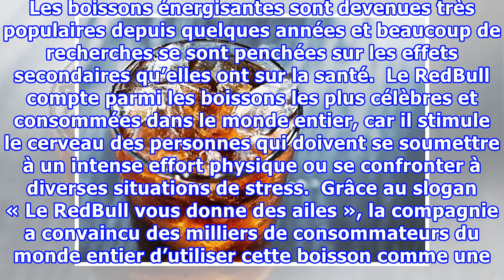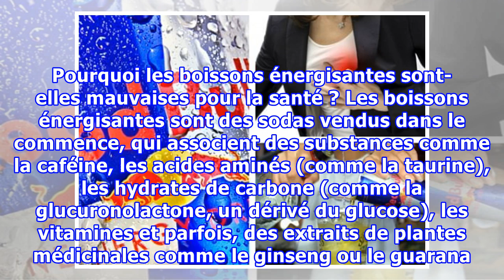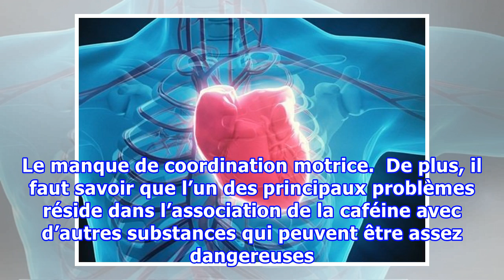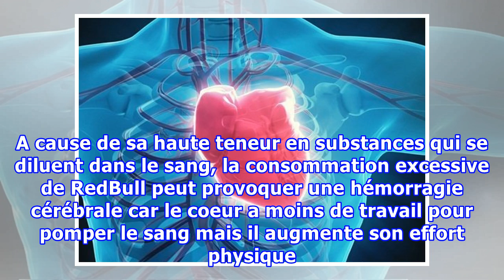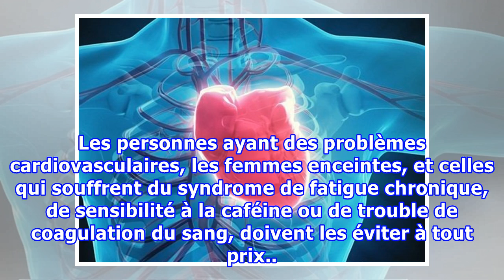Que se passe-t-il dans votre corps quand vous buvez du RedBull ou une boisson énergisante ?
Que se passe-t-il dans votre corps quand vous buvez du RedBull ou une boisson énergisante ? En plus de créer des addictions, la consommation de boissons énergisantes accélère le rythme cardiaque. Une seule canette contient la quantité de caféine présente dans six tasses de thé. Les boissons énergisa...